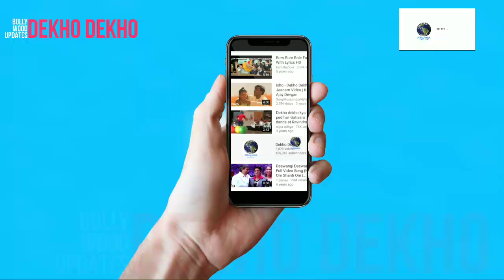SHAHRUKH KHAN REACTION ON KKR , Team की हार सेA नाराज़ हुए Shahrukh, SRK angry On Morgan, KKR vs DC